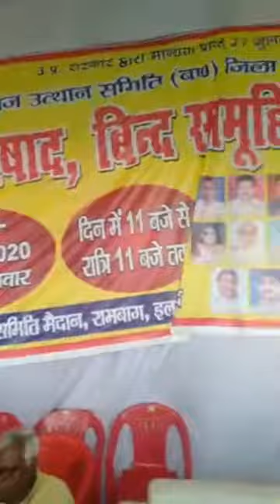निषादवंशी सामूहिक विवाह इलाहाबाद में मुख्य अतिथि के रूप में शामिल विश्वम्भर प्रसाद निषाद